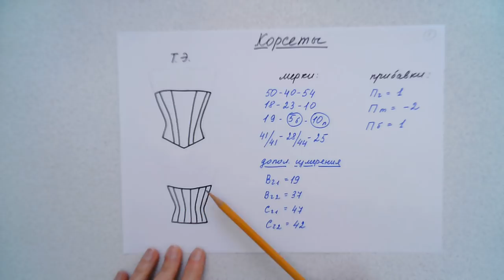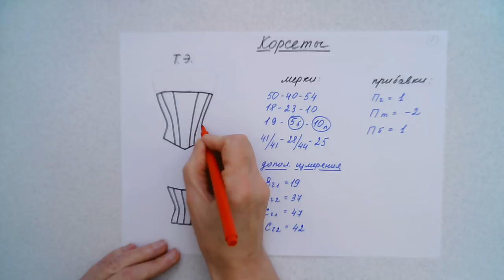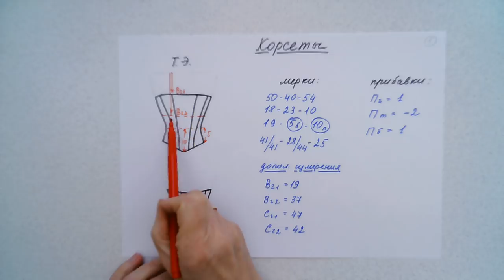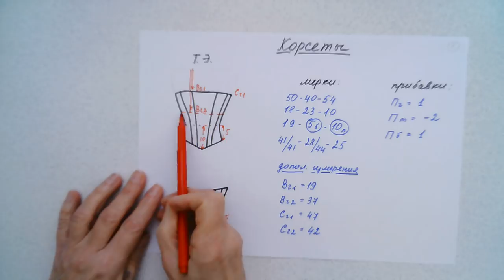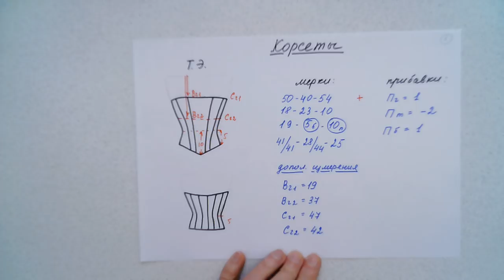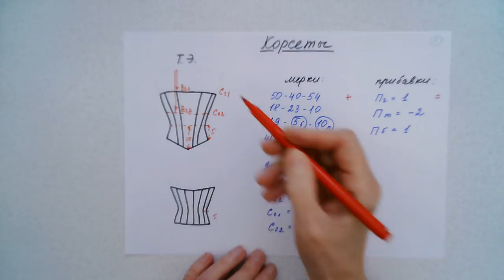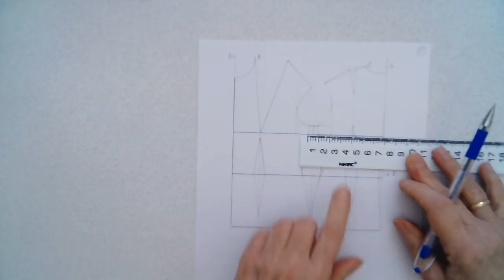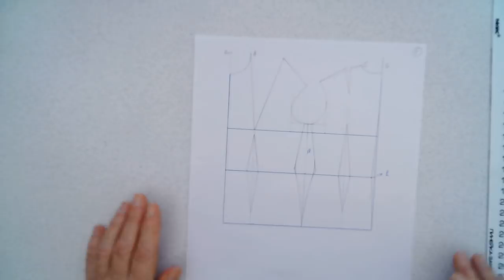Корсеты 1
Дорогие друзья, по вашим просьбам сегодня мы начинаем рассказ о корсетах.
В отличие от других наш корсет не будет содержать шнуровки по спинке, чтобы с её помощью подгонять изделие по фигуре.
Чашечки, которые мы смоделируем в конце будут точно соответствовать нашей фигуре.
Область применения этой техники невероятно широка. Начиная от летних сарафанов, различных платьев из нарядного ассортимента, заканчивая бельём и купальниками.
Довольно часто мне приходилось использовать эту тему в качестве основы под платье. Особенно это касалось полной фигуры.
Посмотреть, как выглядит первая примерка корсета, выполненного в этой технике точь в точь, можно  пролистав фото на моем сайте galina-kol.ru.